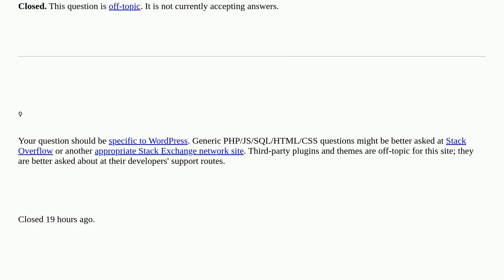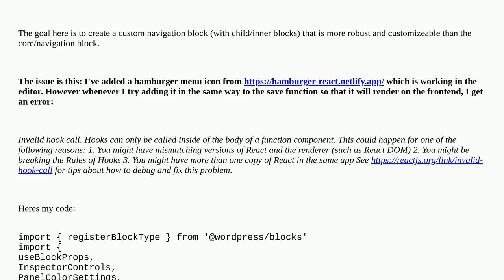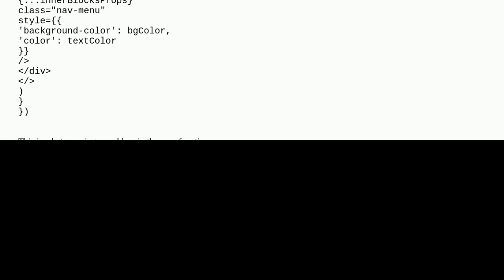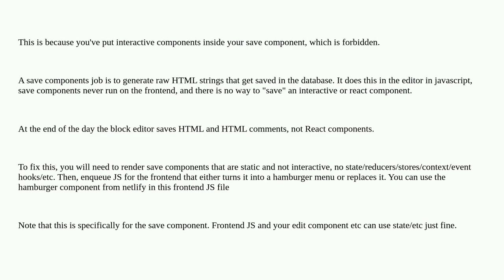Wordpress: Block Development: hamburger module throwing error in save function closed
Block Development: hamburger module throwing error in save function closed

A special thanks goes out to the community

  plugin-development block-editor